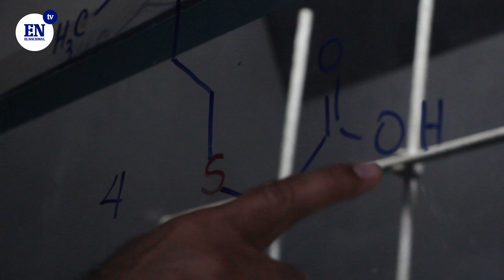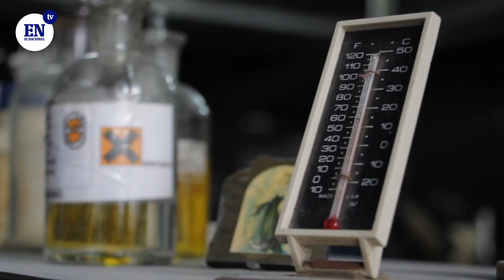Jaime Charris: En un laboratorio te sientes realizado cuando das respuesta a problemas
No cumplió su sueño de niño: ser médico. Pero con la idea de estudiar una carrera afín al tema de la salud, emigró desde Colombia a Venezuela y cursó Farmacia en la Universidad Santa María. Se ha labrado una prodigiosa carrera como investigador de las propiedades farmacológicas de nuevos compuestos con potencial terapéutico por la que fue galardonado con el Premio Lorenzo Mendoza Fleury. Profesor de pregrado y posgrado, uno de sus aportes más importantes han sido los hallazgos en el estudio de la quinoleína y el nitroimidazol para tratar afecciones como la Malaria o la Leishmania, respectivamente